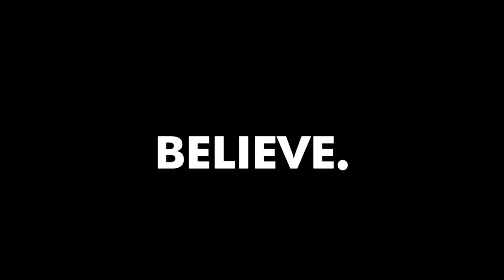HOW You Talk to Yourself MATTERS!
In today's video, Evan explains the importance of talking nicely to yourself.

Much love,
Evan